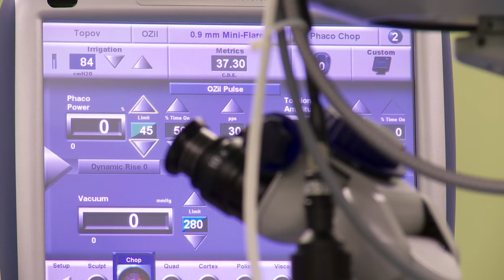Иновативна микрохирургия на глаукома - д-р Алек Топов, Болница Токуда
Гледайте видео за иновативна микрохирургия при глаукома със нови специализирани импланти, извършена от д-р Алек Топов и екипа на отделението по Офалмология на Аджибадем Сити Клиник Болница Токуда.
Новите за България микроимпланти спестяват на пациентите дълга и тежка операция с множество постоперативни рискове.
В Болница Токуда бяха поставени импланти на трима пациенти чрез микроинвазивна техника, всяка от които продължи средно по 10 минути. Целта на оперативната процедура е постигане на вътреочно налягане от 13-15 мм живачен стълб - граници, в които зрението не е застрашено от загуба и допълнително влошаване. Имплантите са с размер 6 мм и се поставят безкръвно под локална упойка през разрез 1 - 1.2 мм.
Стандартно глаукомните операции се извършват с голяма продължителност и рискове от постоперативни усложнения като хипотония, кръвоизливи, отоци на роговицата и др.
"Микроимплантите и тази хирургична техника дават възможност на пациентите за адекватно и сигурно овладяване на високите нива на вътреочно налягане чрез много кратка интервенция, която не носи рисковете на до този момент извършваните глаукомни операции”, разказва д-р Алек Топов.